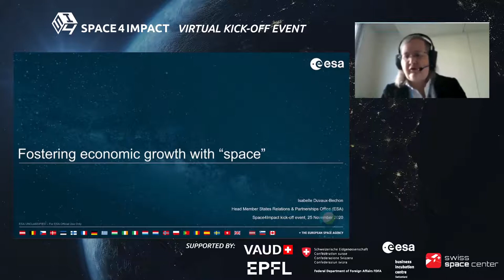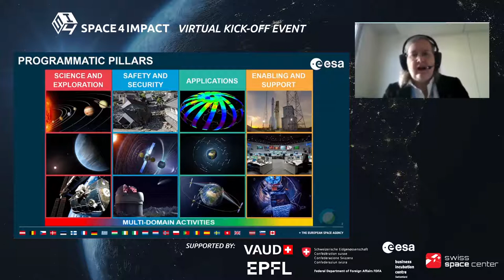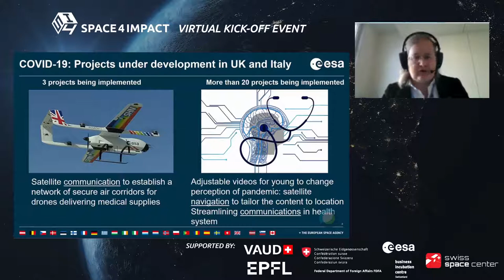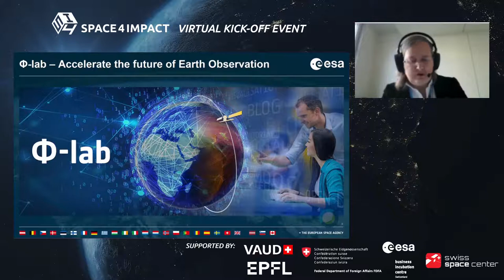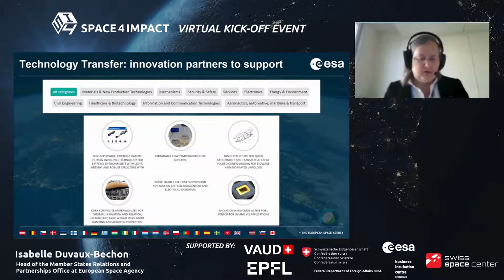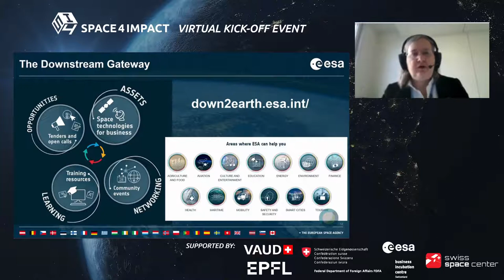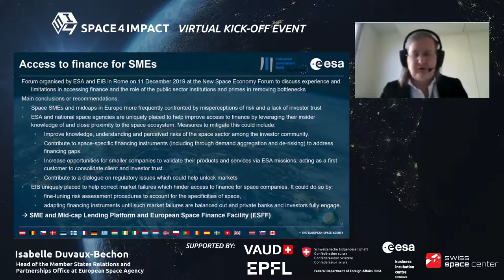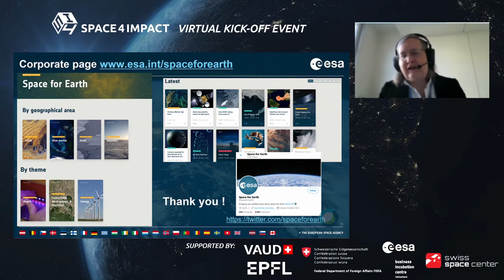06 Space4Impact Kick-off Event - Keynote Isabelle Duvaux-Bechon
Space4Impact kick-off event: Maximize the positive impact of Space Tech on Earth

Space4Impact, a spin-off initiative from the Swiss Space Center and the European Space Agency (ESA) Business Incubation Center in Switzerland, is organizing an online kick-off event to raise awareness about the positive impact of Space applications and connect corporate, investors, organizations, and startups. The event is supported by the Swiss Federal Department of Foreign Affairs, the Office for Economic Affairs & Innovation at the Swiss State of Vaud and the Swiss Federal Institute (EPFL) Tech4Impact initiative.

AGENDA

25 November 2020, 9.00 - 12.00 – Talks & Panel discussions
How can space applications provide positive societal and environmental impact?
Moderator: Dr. Gaetan Petit, Swiss Space Center Tech Transfer Officer & Space4impact Co-Founder

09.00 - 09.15 Welcome Speech – Dr. Gaetan Petit, Swiss Space Center Tech Transfer Officer & Space4Impact Co-founder

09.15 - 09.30 Opening Speech – Dr. Natália Archinard, Deputy Head of Education, Science, Transport and Space Section at the Swiss Federal Department of Foreign Affairs

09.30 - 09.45 Keynote - Simonetta di Pippo, UNOOSA Director

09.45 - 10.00 Keynote - Prof. Claude Nicollier, Former Swiss Astronaut for ESA & Honorary Professor at EPFL

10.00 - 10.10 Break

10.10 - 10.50 Panel - Space entrepreneurs with an impact
OroraTech: Thomas Grübler / CEO of OroraTech
Dotphoton: Eugenia Balysheva / CEO of Dotphoton
Hydrosat: Vanessa Da Silva / Customer Relations Manager & Dr. Albert Abelló Senior Data Scientistat Hydrosat
Astrocast: Fabien Jordan / Founder & CEO of Astrocast
Planet: Agnieszka Lukaszczyk / Senior Director – European Affairs at Planet
Moderator: Raphael Roettgen / E2MC Founder & Space4Impact Venture Partner

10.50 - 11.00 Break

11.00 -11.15 Keynote - Isabelle Duvaux-Bechon, Head of the Member States Relations and Partnerships Office at European Space Agency - ESA

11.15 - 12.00 Panel - Space tech for impact investors
UBS: Philippe Schlegel / Corporate Finance Growth Advisory
WEF: Risto Väyrynen / Head of Family Business Community at World Economic Forum
Reference Capital: Sven Lingjaerde / Managing Partner at Reference Capital
Orbital Ventures: Gareth Keane / Investor at Promus Ventures
Airbus Ventures: Mathieu Costes / Partner at Airbus Ventures
Moderator: Julia Binder / Head of EPFL Tech4Impact

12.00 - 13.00 Lunch Break - VAUD Promotional Video

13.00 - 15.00 – Startup Pitch Competition
How can space technologies be applied in corporations and organisations to create positive impact?
Moderator: Adela Villanueva, ALKELIO Founder & Space4Impact Venture Partner

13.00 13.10 Opening Speech - Raphael Conz, Deputy Director of the Office for Economic Affairs and Innovation at the Swiss State of Vaud

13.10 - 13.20 Keynote - Etienne Schneider, Luxembourg Former Deputy Prime Minister and Minister of the Economy

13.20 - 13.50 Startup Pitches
Jury
RUAG: Damien Moscetti
Switzerland Innovation: Simon Johnson
AP-Swiss & Space4Impact: José Achache
Innovaud: Jean-Michel Stauffer
Tech4Impact: Alessandra Rojas
WWF & Swiss Startup Capital: Lionel Artusio
ESA BIC CH & Space4Impact: Cyril Kubr
LSA: Sarah Fleischer
E2MC & Space4Impact: Raphael Roettgen

Startup Pitches
WeGaw
Rural Farmers Hub
Latitudo 40
MISSION.SPACE
Space4Good (removed on demand)

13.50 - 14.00 Keynote - Carlos Augusto Teixeira de Moura, Brazilian Space Agency President

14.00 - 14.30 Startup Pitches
Satellite Vu
CompPair
Dymaxion Labs
ExoLabs

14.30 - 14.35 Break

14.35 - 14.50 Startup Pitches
SpaceSUR
Picterra
Aistech Space
NematX

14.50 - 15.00 Pitch Competition Results by Canton de Vaud

26 November 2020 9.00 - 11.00 – Project Shows & Workshops
Bring together ecosystem stakeholders to build the roadmap for the future of space for impact

09:00 - 09:45 Project Shows
Moderator: Dr. Edoardo Alberti, Space4Impact Venture Partner
Dr. Reik Leiterer - CEO, ExoLabls
William Ricard - Senior Manager, PwC
Dr. Faraz Tehrani - Engineer, Deltares
Marcel Heyne - Founder, Uridu
Simone Gatto - Agriculture Engineer, Porto Felloni

09:45 - 11:00 Workshops
Moderator: Adela Villanueva, Space4Impact Venture Partner
Education challenge: Dr. Edoardo Alberti & Adela Villanueva, Space4Impact Venture Partners
Capital challenge: Raphael Roettgen & Christian Schellenberger, Space4Impact Venture Partners
Community challenge: Cyril Kubr & Grégoire Bourban, Space4Impact Co-Founders